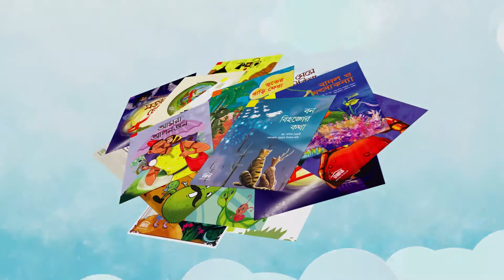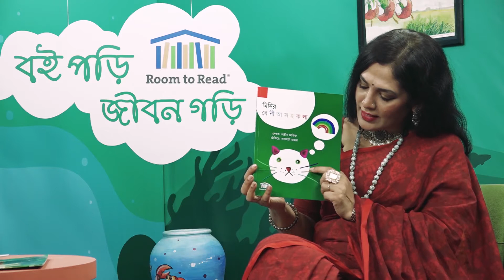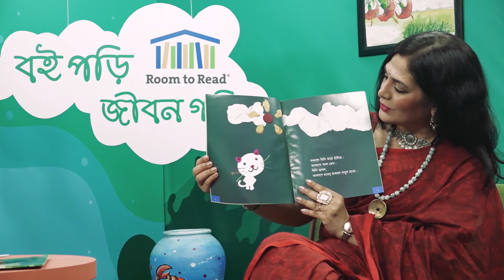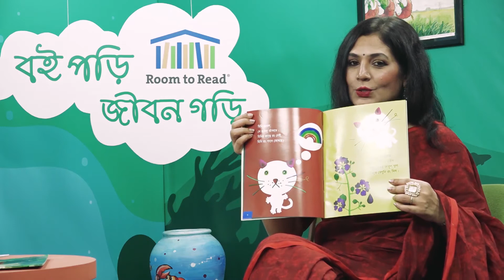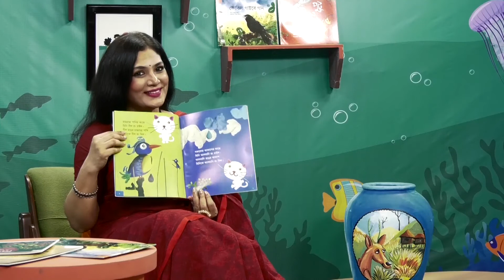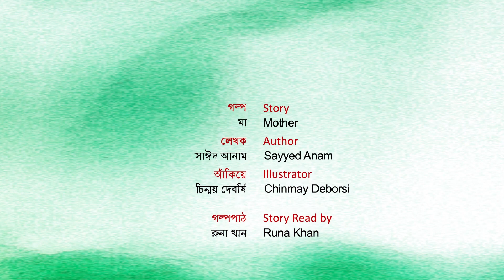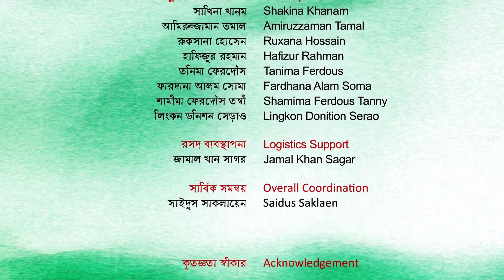বই পড়ি জীবন গড়ি ৬০ । মিনির বে নি আ স হ ক লা